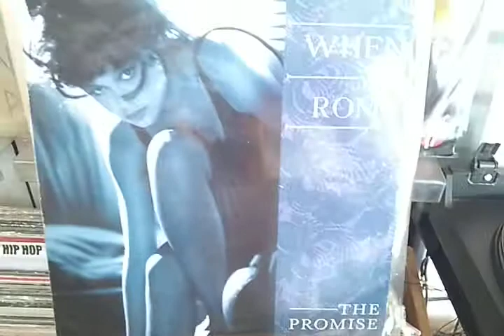When In Rome - The Promisse By 12 Inches Brasil